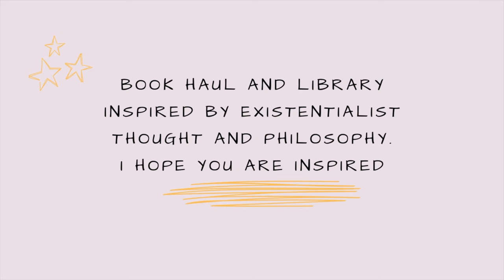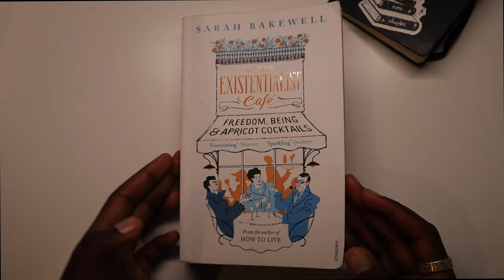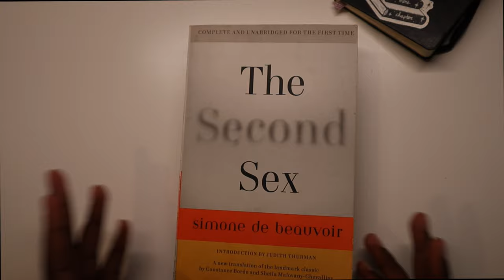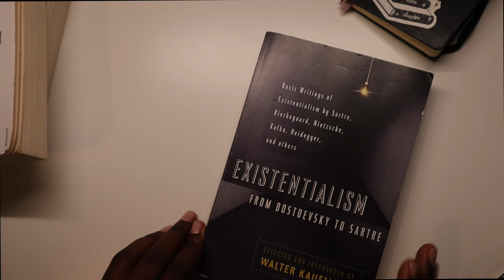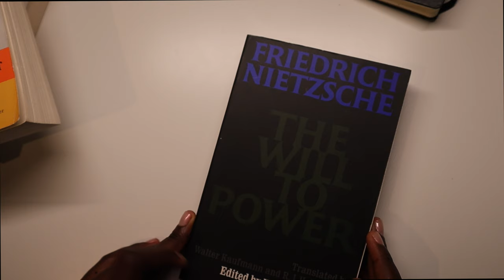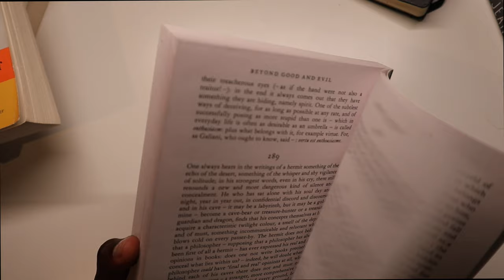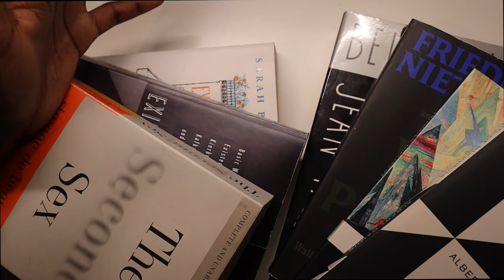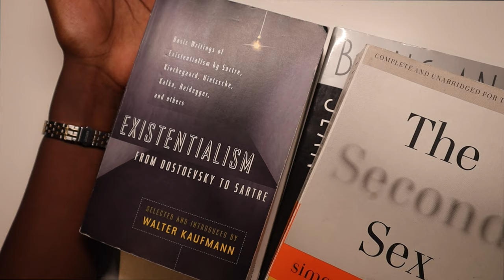boooook haul | very booked with philosophical texts by Sartre, Beauvoir and More!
- The books I have been on the lookout for as I TRY to educate myself on existentialism and in the process live it. I show you my library of books in a chill no spoilers video. Enjoy.

Timestamps 🕒

0:00  Intro
0:50 At the Existentialist Cafe By Sarah Bakewell
04:40 The Second Sex by Simone De Beauvoir
08:15 Existentialism from Dostoevsky to Sartre by Walter Kaufmann
09:50 Being and Nothingness by Jean-Paul Sartre
11:20 The Will To Power By Friedrich Nietzsche
13:10 Beyond Good And Evil By Friedrich Nietzsche
14:18 The Myth of Sisyphus By Friedrich Nietzsche
16:05 Do you have any advice?
16:30 Final thoughts...

FAQ
camera: iphone 13 mini
editing software: iMovie
laptop: MacBook pro

ABOUT : THE PROJECTS ARCHIVE
1. vlogs about my daily life, studying, books and projects i am working on

2. deep work with me live streams (study, art, reading, writing, anything)

3. philosophy: (adopted from Beauvoir)

“transcend my own life and be transformed completely by engaging in what I call projects in my daily life that accomplish and use my current freedoms to reach greater freedoms. My expanding infinitely and becoming transformed in this life towards a future of vast possibilities.”